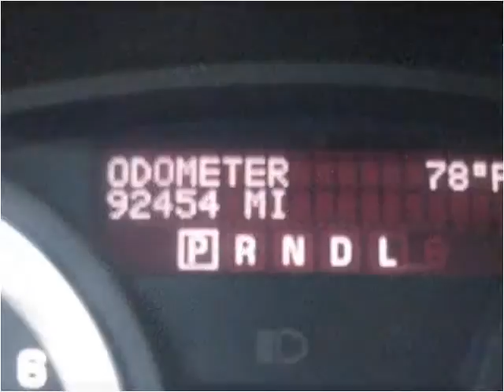2008 Saturn Outlook Used Cars Columbus OH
This 2008 Saturn Outlook is available from 56 Auto Sales.